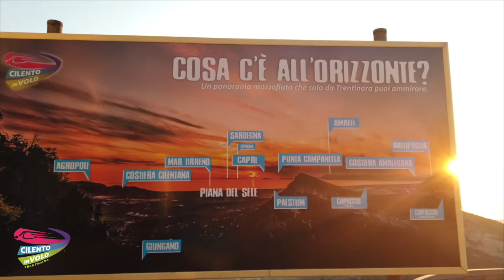151 alfonso e francesca 23 08 2020